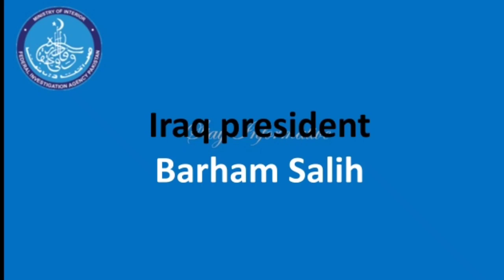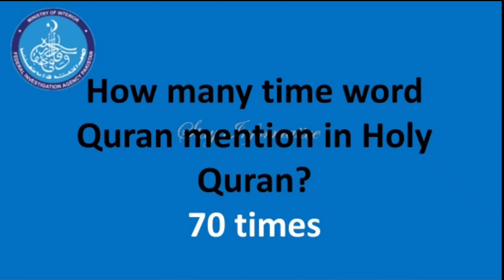FIA JOBS 2021|FIA Past Papers|FIA solved Past paper|FIA SI,I and AD solved paper|LDC, UDC past paper